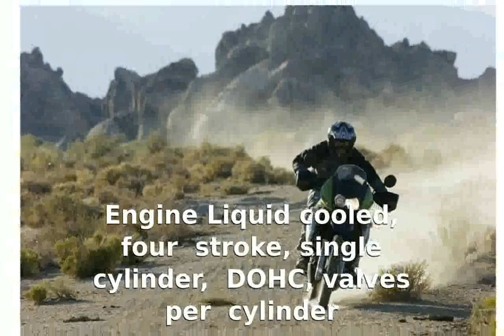Kawasaki KLR 650 - Info Engine Dealers Top Speed motorbike Details Specification Specs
Make Model : Kawasaki KLR 650

Year : 2011

Engine : : Liquid cooled, four stroke, : single cylinder, DOHC, 4 valves per cylinder

Capacity : 651

Induction : Keihin CVK40

Lubrication : Forced lubrication (wet sump)

Engine Oil : Semi-Synthetic, 10W/40

Spark Plug : NGK, DPR 8EA/9

Ignition : Transistorized

Starting : Electric

Max Power : 42.15 hp : 31 kW @ 7000 : rpm

Max Torque : 47 Nm 4.7 : kgf-m @ 5000 : rpm

Clutch : Wet multi-disc, cable operation

Transmission : 5 Speed

Final Drive : Sealed Chain

Primary Reduction Ratio : 2.272 / 75/33

Gear Ratio : 1st 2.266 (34/15) 2nd 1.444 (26/18) 3rd 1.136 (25/22) 4th 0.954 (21/22) : 5th 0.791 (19/24)

Final Reduction Ratio : 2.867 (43/15)

Frame : Semi-double Cradle Made of high-tech, : round-section, high-tensile steel

Front Suspension : 41mm Air-adjustable forks,

Rear Suspension : UNI-TRAKÂ® linkage, 5-way preload shock : absorber with 4way rebound damping.

Rear Wheel Trqvel : 185 mm

Front Brakes : : Single 280mm disc 2 piston : caliper

Front Tyre : 90/90 -21

Rear Tyre : 130/80 -17

Rake : 28.0Â°

Trail : 112 mm/ (4.4 in.

Dimensions : length 2295 mm / 90.4 in. : Width 960 mm / 37.8 in. : Height 1350 mm / 53.1 in.

Ground clearance : 210 mm / 8.3 in.

Seat Height : 889 mm / 35 in.

Wet-Weight : 194 kg / 432 lbs.

Fuel Capacity : 23 Litres : / 5.8 gal.